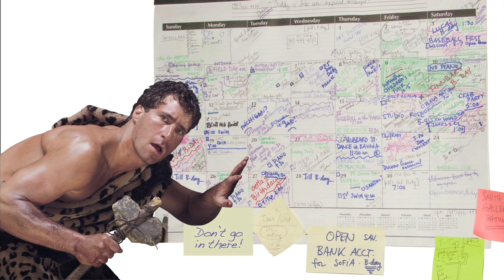The Curious Modern Calendar Invention - Hidden Genius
But how did we get this calendar in the first place? Tune in and find out.

Hidden Genius tells the story behind everyday inventions.  From the bikini to super wheat and everything in between.  Viewers will learn the stories of unsung inventor heroes and their trials, tribulations and successes.